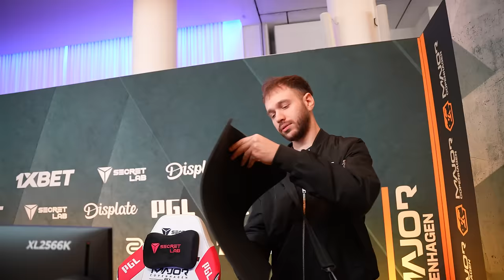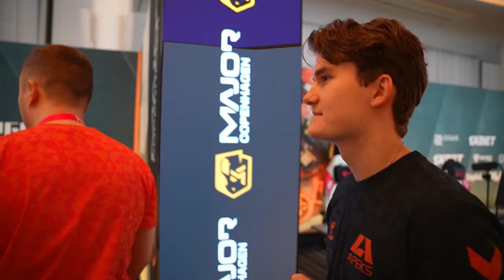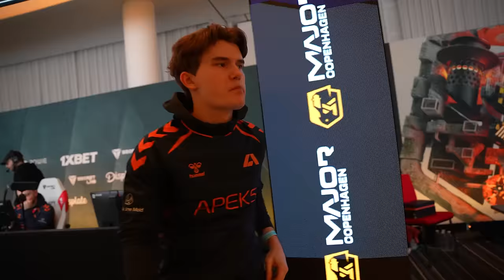CHECK HIM PC! | EP 2 - PGL CS2 COPENHAGEN MAJOR